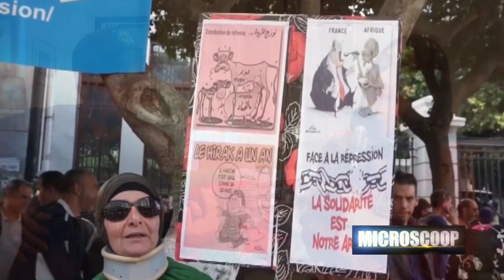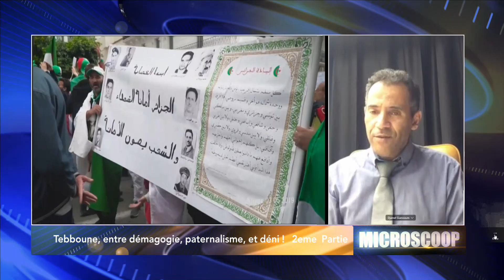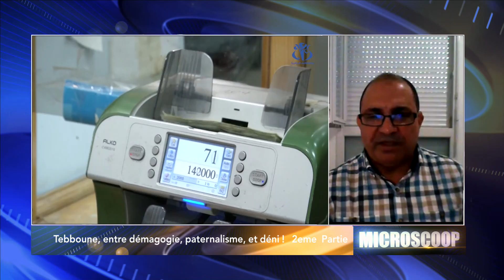Teboune, entre démagogie, paternalisme, et déni ! 2eme Partie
Djamaleddine Benchenouf
Avec:

Abdelaziz BOUMEDIENE : Président du Collectif des Algériens en France - Paris

Hocine DJIDEL - Anthropologue et analyste Politique - Paris

Djamel GUESSOUM - Ex candidat aux législatives algériennes - PARIS

Smaïn LALMAS - Economiste, analyste politique - Alger